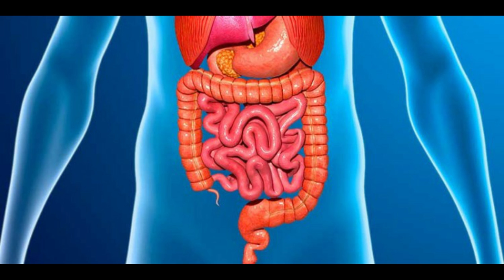TOUT INPORTANS LALWA ,GADE VIDEO AN JUS NAN FEN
klike sou link sa pouw we pati 1 an TOUT INPORTANS LALWA ,GADE VIDEO AN JUS NAN FEN

ATANSYON  MEN 5 PWODWI  NOU PA DWE MANJE TROP SOUVAN  ,SI MANGE YO AN KANTITE LI KAPAB PRODWI CANCER